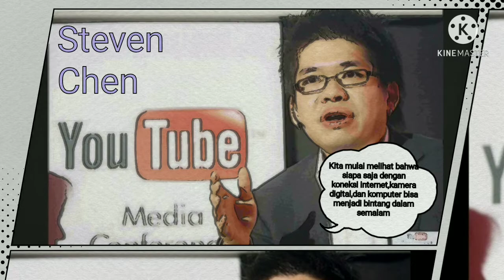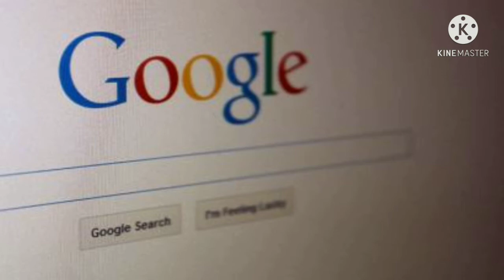Awal Munculnya Youtube Dan Berkenalan Dengan Para Pendiri Youtube || The Beginning Of Youtube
Awal Munculnya Youtube Dan Berkenalan Dengan Para Pendiri Youtube.
Vidio ini di buat supaya saya sendiri dan teman-teman mengetahui awal sejarah dan siapa saja pendiri dari youtube tersebut.
ada nya kekurangan penjelasan mohon maaf dan boleh beri masukan di video dan pengeditanya.

Trimkasih untuk semua yang sudah suport chanel kami...